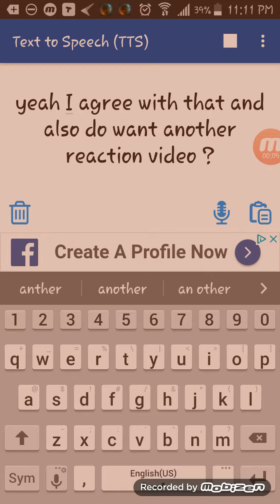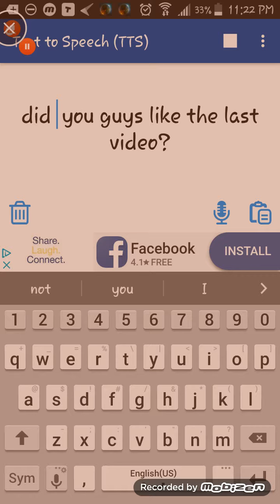October 29, 2018